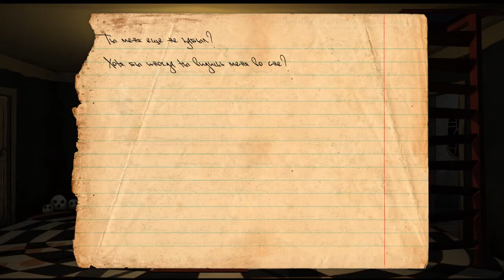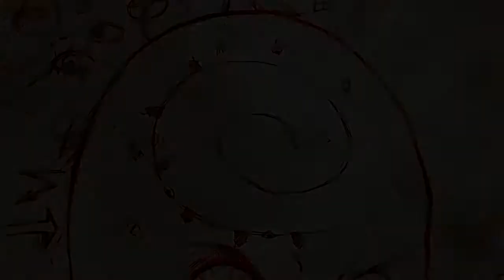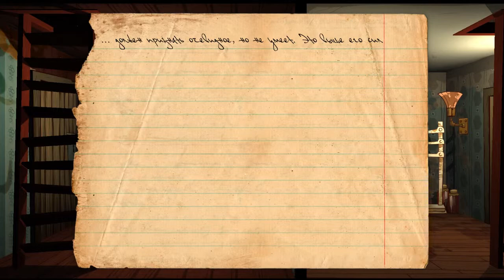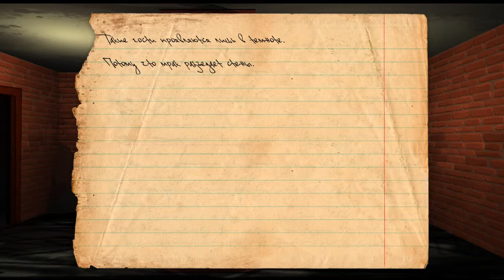СТРАШИЛКА - Knock-Knock (Тук-Тук-Тук) #4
ОСТАВЛЯЙ ЛАЙК И КОММЕНТАРИИ, а так же рассказывайте о видео друзьям :)
Надеюсь вам все нравиться и спасибо, что смотрели и будете смотреть другие видео на моем канале! ;)

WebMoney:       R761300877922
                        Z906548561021